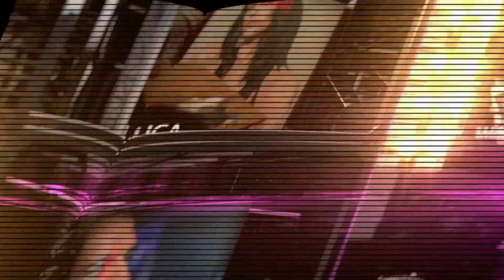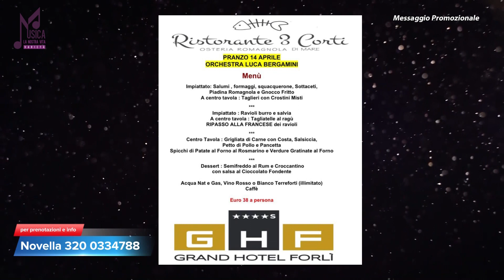MLNVV 2024 129^ Puntata Giovedì 4 Aprile